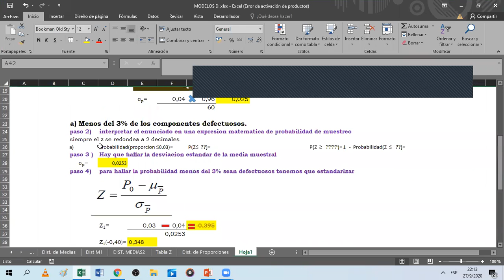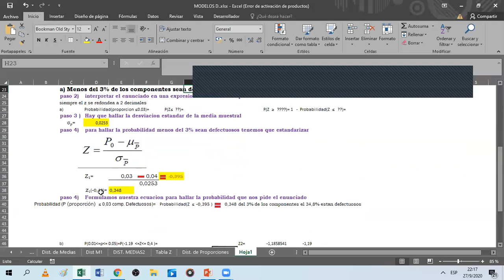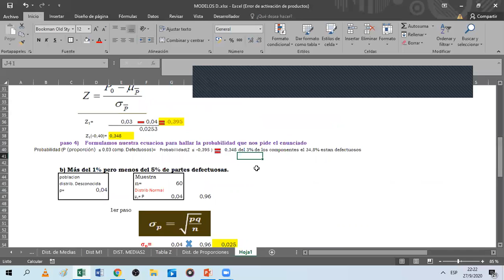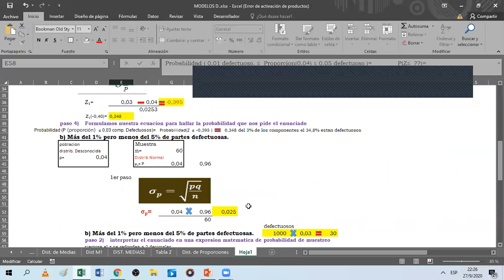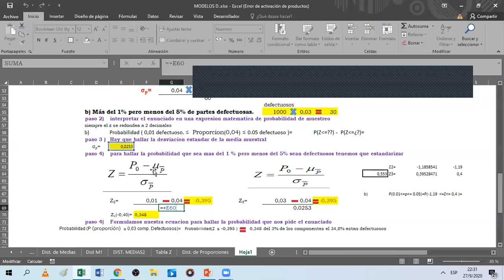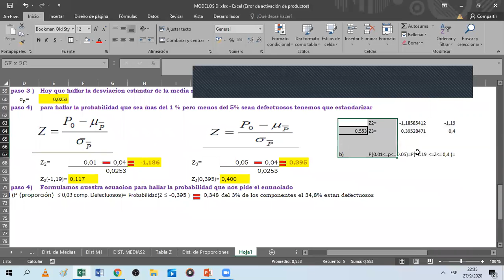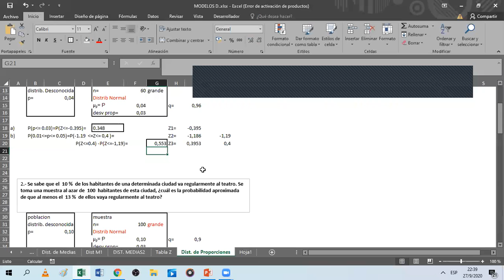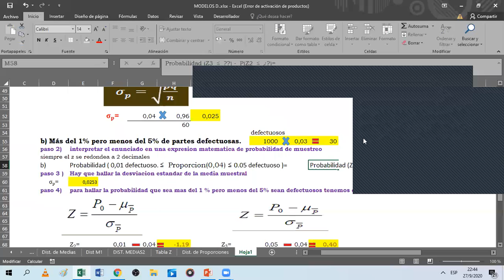Distribución muestral de proporciones 2da parte al 27 de septiembre ;)